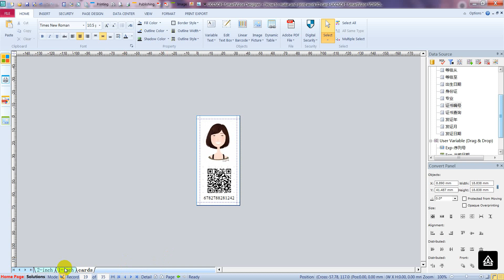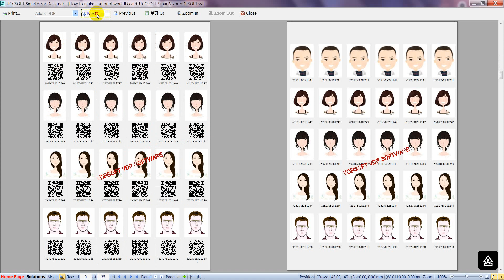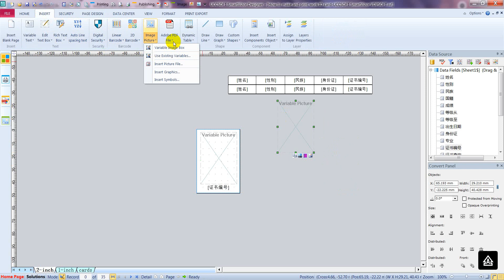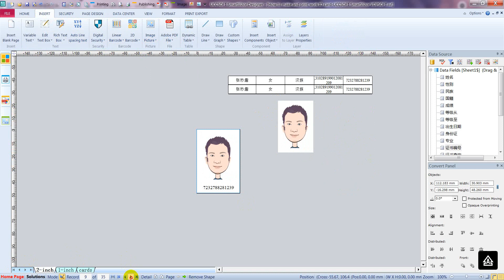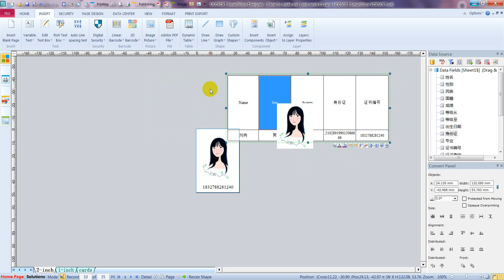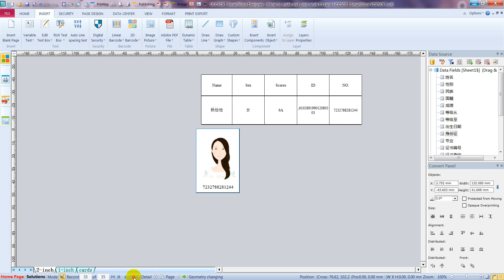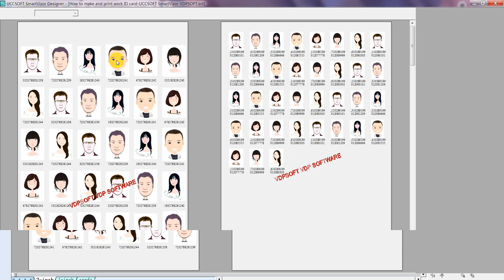How to make and print Work ID cards fast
How to make and print work ID card UCCSOFT SmartVizor VDPSOFT